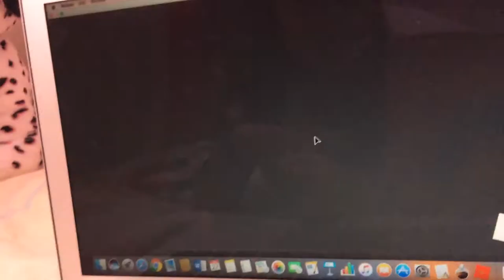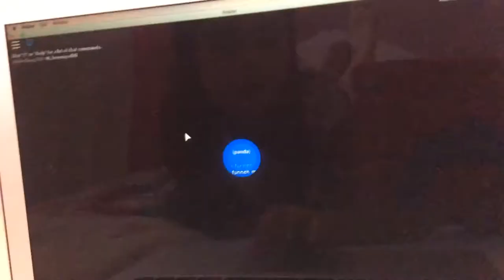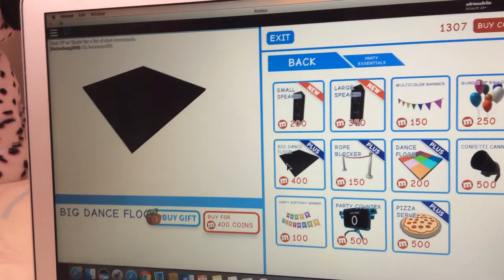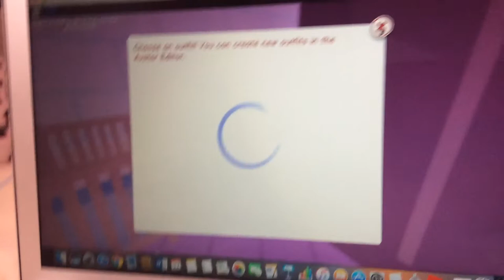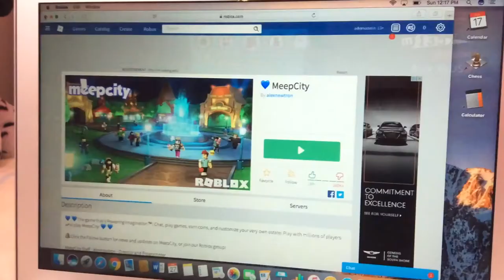Maddie poodle is Exploring Cookie Swirl C